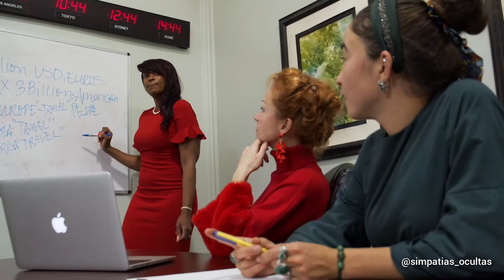SIMPATIA PARA TER SUCESSO NA CARREIRA – COMO SE DESTACAR NO MERCADO DE TRABALHO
simpatias testadas
simpatias aprovadas
TUDO VOCÊ ENCONTRA AQUI
PORQUE SUA SIMPATIA NÃO DEU CERTO?
PORQUE SUA AMARRAÇAO NÃO DEU CERTO?
QUAL MELHOR DIA PARA FAZER UMA SIMPATIA?
QUAL MELHOR HORARIO?
QUAL MELHOR LUA ?
O QUE FASER PARA DAR CERTO?
QUAL A DIFERENÇA ENTRE SIMPATIA E AMARRAÇAO?
TUDO ISSO E MUITO MAIS
4 E-BOOKS REVELANDO TUDO
               O SEGREDO
CÓDIGO DOS MESTRES MAGOS
      SIMPATIAS OCULTAS

.CLIQUE AQUI EM BAIXO.